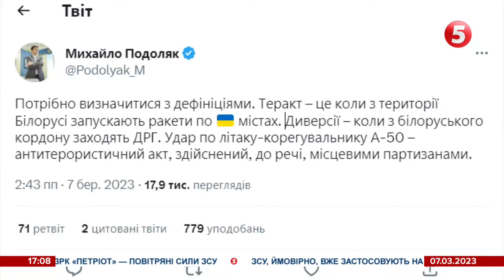Подоляк порадив лукашенку визначитися з термінами: теракт, диверсії та антитерористичний акт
Антитерористичний акт, а не теракт і не диверсія. Радник голови офісу Президента відповів Олександру Лукашенку на його заяви щодо підриву в білорусі російського літака, який виявляв наші системи ППО. Це сталося наприкінці лютого, на аеродромі Мачулищі. Самопроголошений білоруський президент уперше визнав, що літак було підірвано. І розповів свою версію того, що сталося - версію на межі з фантастикою. За словами Лукашенка - літак пошкодив диверсант-росіянин, але з українським паспортом. Народився він у Кривому Розі, жив у Криму, а родичів має і в Києві і в Австрії. Диверсант був завербований СБУ й обізнаний у інтернет-технологіях. Підриваючи літак - також використовував найвищі технології.  Так званого диверсанта начебто затримали. Раніше і в Білорусі і в Росії уникали підтверджень цього вибуху. Але супутникові знімки і відео удару дрону по літаку-навіднику А-50 - не дозволили спростувати очевидний факт. Згодом відповідальність на себе взяли білоруські партизани. Михайло Подоляк порадив Лукашенку визначитися з термінами.

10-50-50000 - будь-яка сума має значення.

Разом переможемо!
Слава Україні!